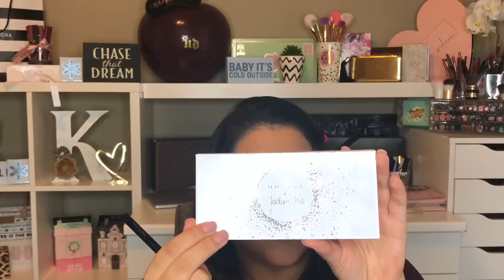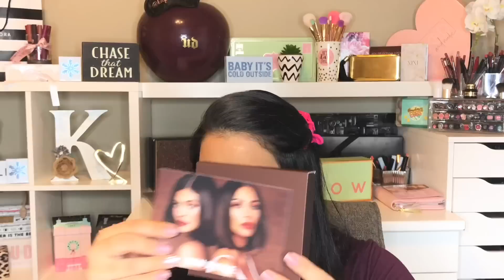WARM LOOK | PRODUCTOS ECONOMICOS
Si tienes alguna pregunta o quieres que haga un vídeo en específico déjamelo saber abajo en los comentarios.